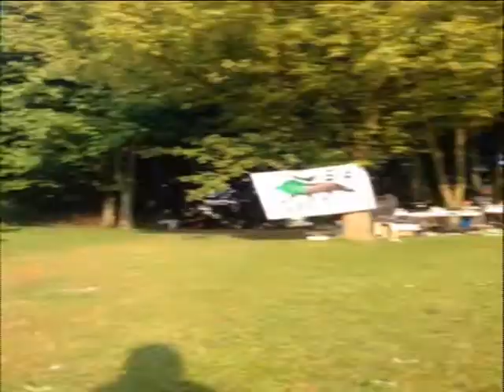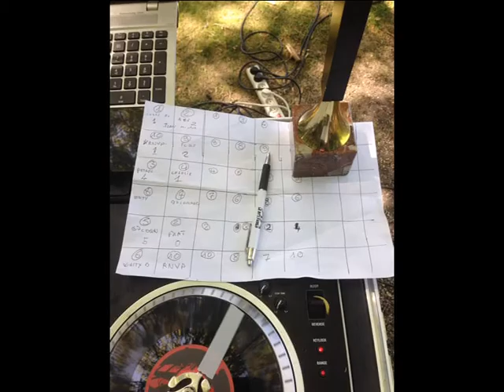FOOT LBF RADIO TOURNOI FOOT